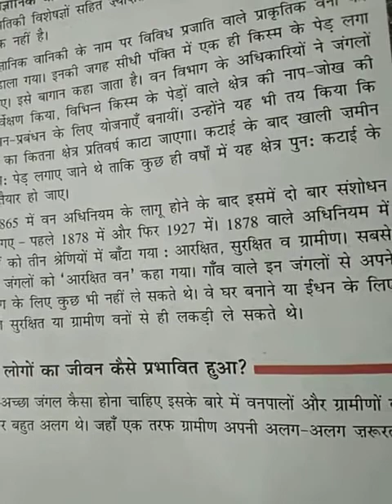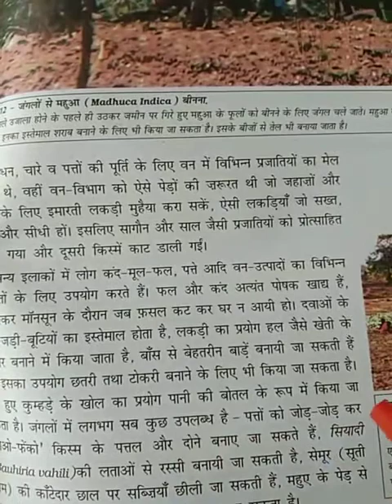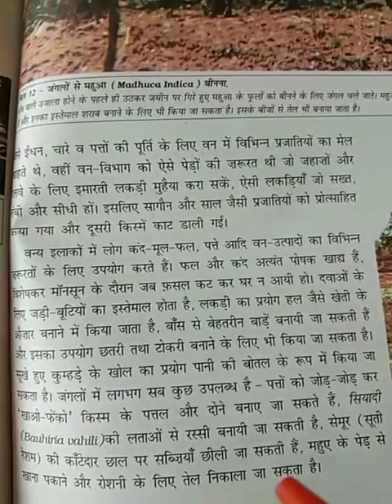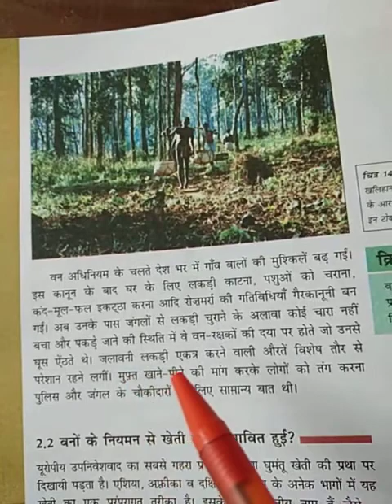Drone international school /Class 9th /इतिहास /पाठ-4 /वन्य समाज और उपनिवेशवाद / भाग -5